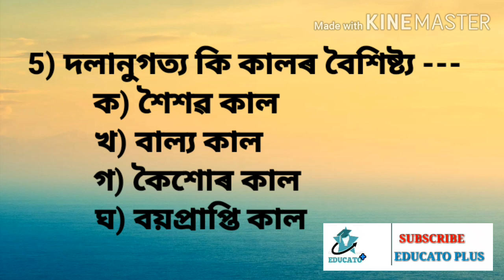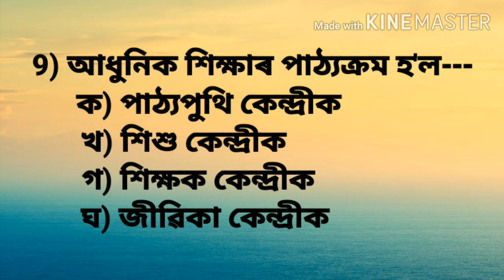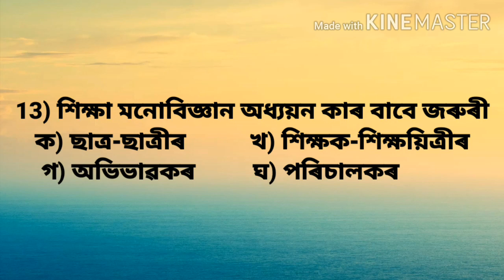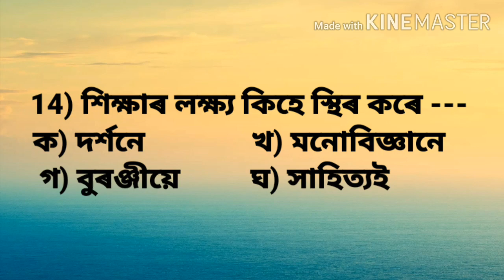C.D.P.||CHILD DEVELOPMENT||TET SPECIAL 2020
Some important questions about child development and pedagogy.